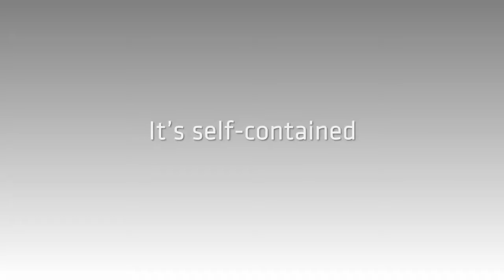ASTROLOGICAL SIGN - VERNET - DAYTONA MAGIC